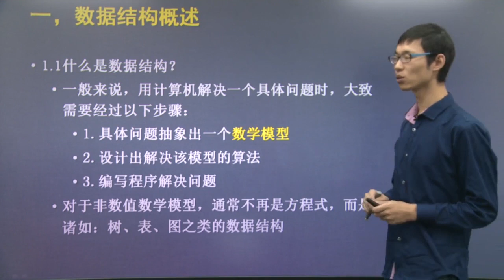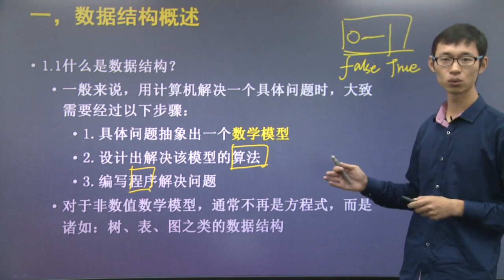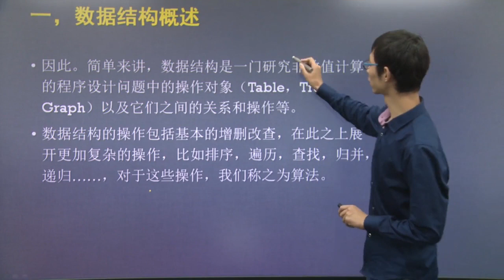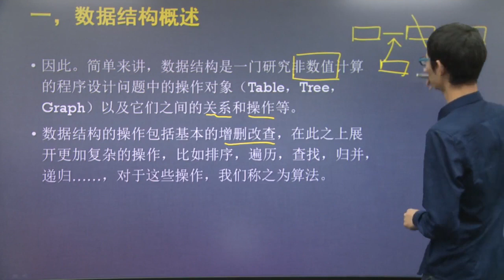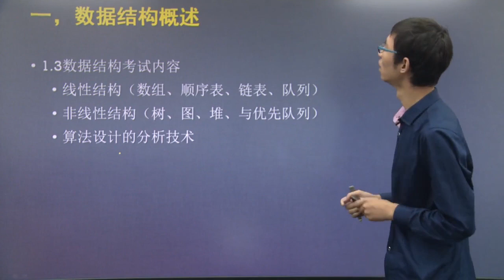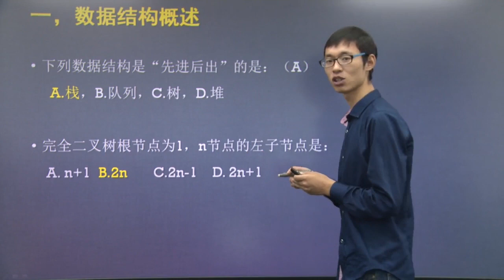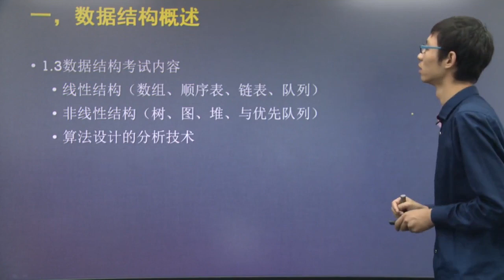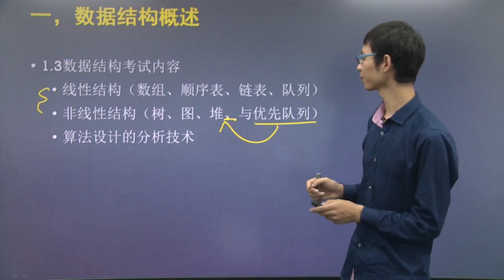计算机类 数据结构与算法 段世杰 1 【国家电网】